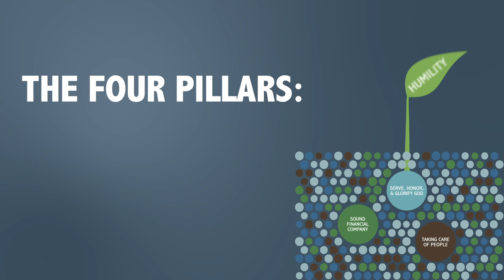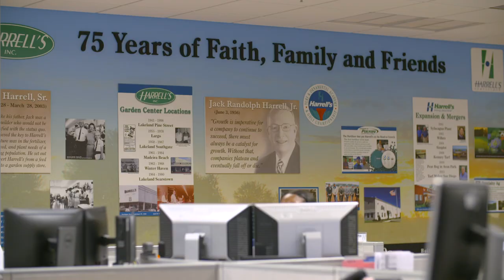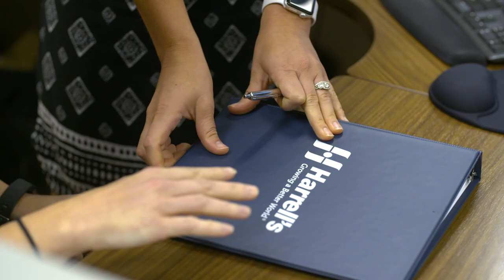Harrell's - Four Pillars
Every company needs a cornerstone at their center, to build every other aspect on and to progress them forward in their mission. CEO, Jack Harrell, Jr. explains what our four pillars of Humility, Gratitude, Intentionality and Accountability mean, how they define our core values, and how we make them actionable in every aspect of Harrell’s.